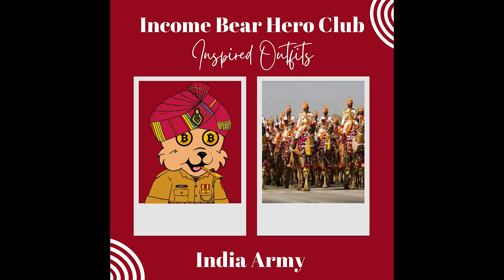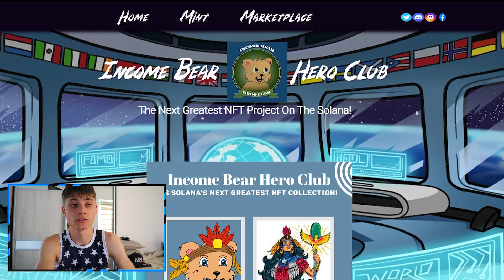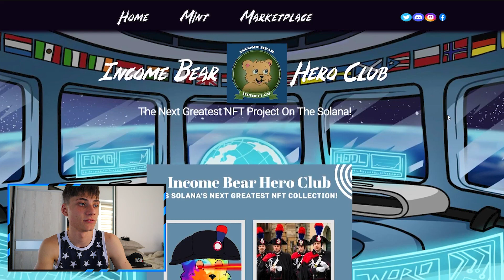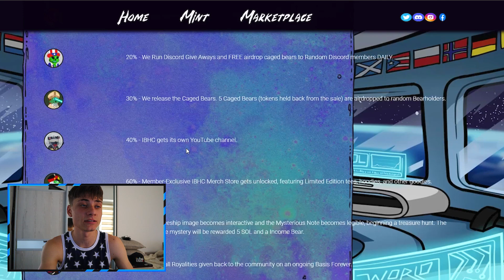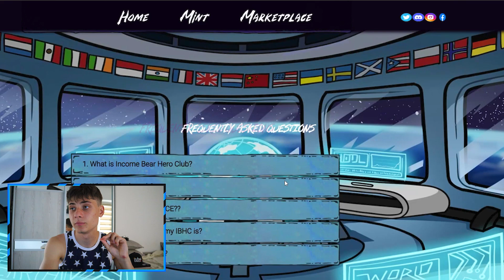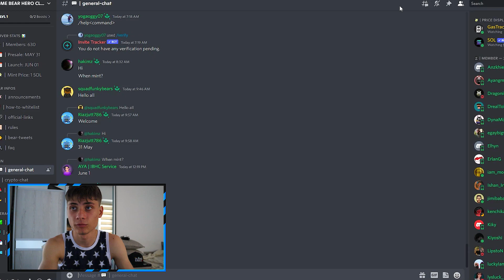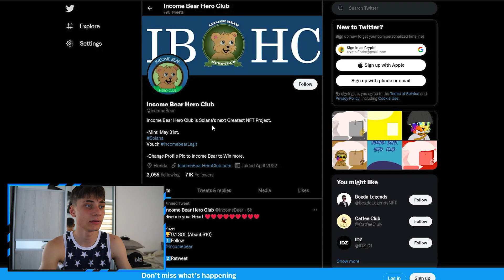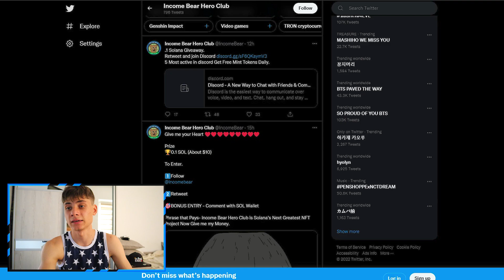NFTs to BUY NOW | Top NEW NFT Projects (June 2022)